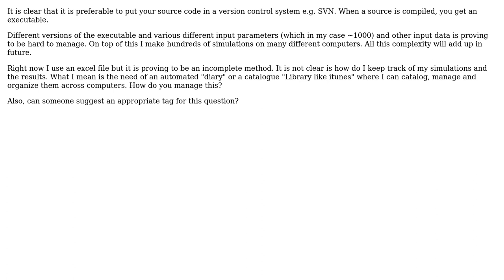Software Engineering: How do you manage your Simulation output results?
With thanks & praise to God, and with thanks to the many people who have made this project possible! | Content (except music & images) licensed under CC BY-SA | Music | Images & others | With thanks to user wander95 user Kasper van den Berg and the Stack Exchange Network Trademarks are property of their respective owners. You are responsible for your own actions.